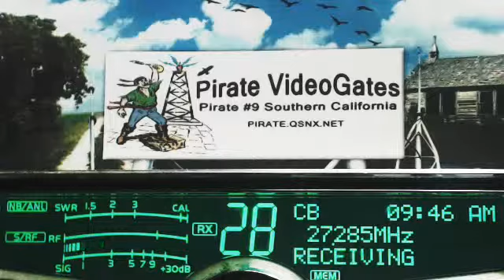222 Rabbit AR, WhiteRaven BC, HotShot AR, LittleBoyBlue AR, 955 S TX, SkyJumper GA